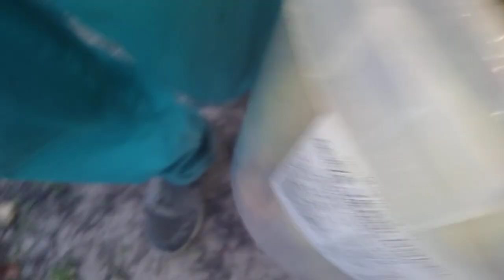18 settembre 2022